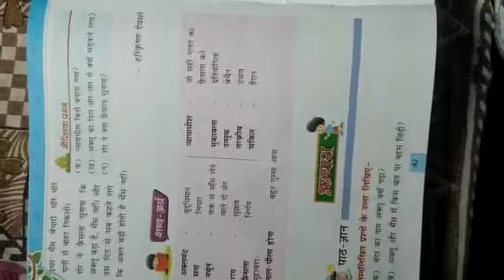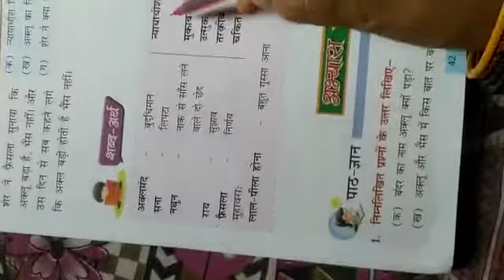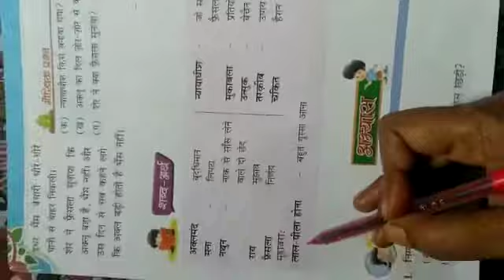Lecture_65_Class 3 ( Hindi )